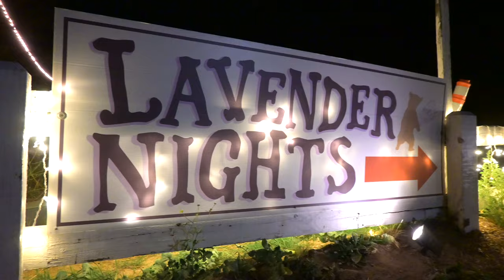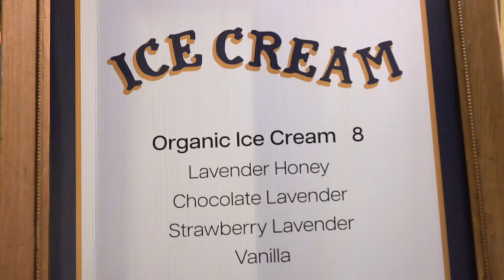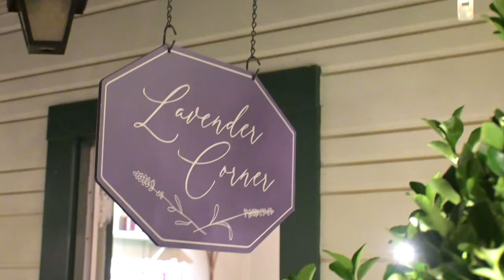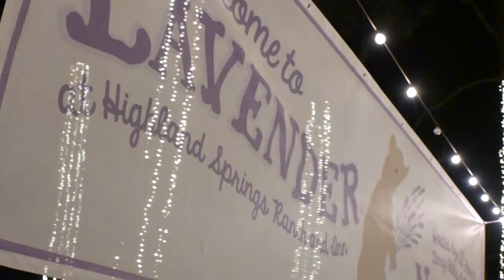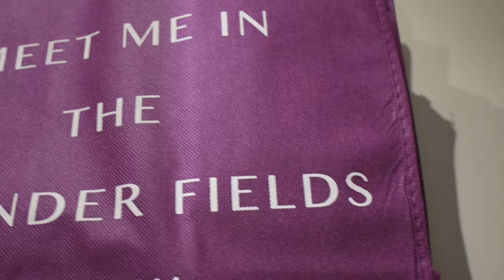『PERFECT DATE NIGHT SPOT』🪻🌙 LAVENDER NIGHTS | 123 FARM | CHERRY VALLEY, CA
FIELD DAY² LAVENDER NIGHTS | 123 FARM | CHERRY VALLEY, CA @123farm9

MISSION LOG:
0:42 SPICY CALIFORNIA BURGER w/ ROSEMARY GARLIC FRIES
1:00 LAVENDER ARNOLD PALMER
1:22 LAVENDER HONEY ICE CREAM
1:43 FIG & LAVENDER PIZZA
2:25 LAVENDER FUNNEL CAKE
3:15 MAC 'N CHEESE w/ GRASS FED STEAK